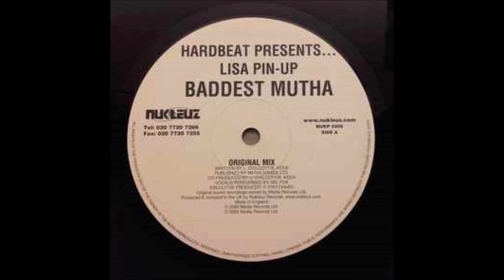HARDBEAT PRESENTS. LISA PIN-UP.(BADDEST MUTHA.(ORIGINAL MIX.)(2000.)